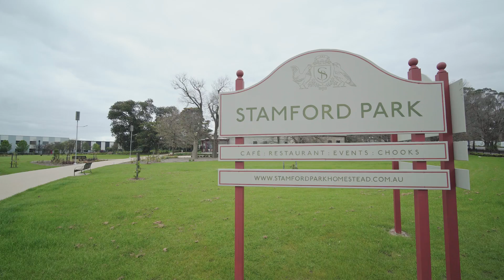Michael Nguyen Market Update October 2019